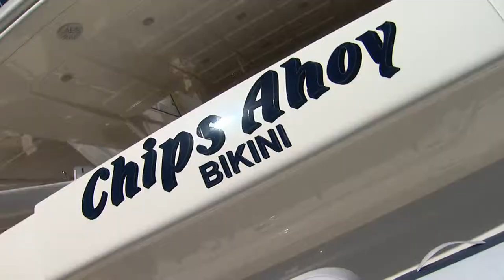BOAT Boom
The Miami boat show is renowned for all the glitz and glamour you might expect for an event that showcases the latest yachts and sailboats. But behind the gleaming hulls is a multi billion dollar industry that employs hundreds of thousands of people. Recently boat manufacturing has been in sharp decline but a slow recovery means much needed jobs.